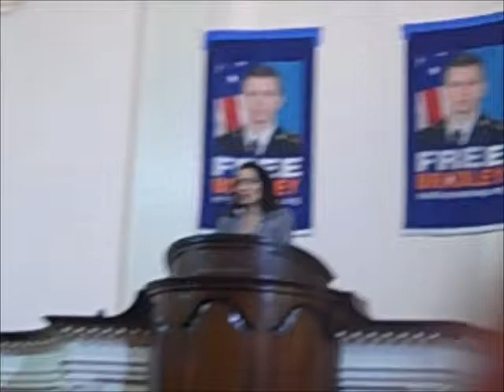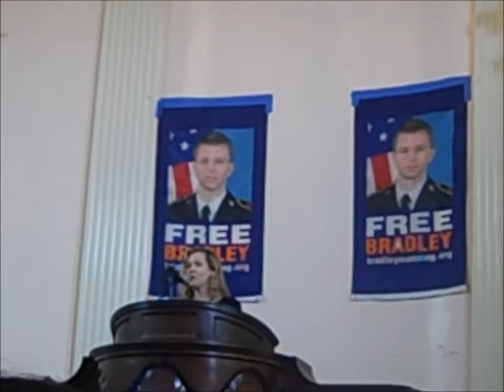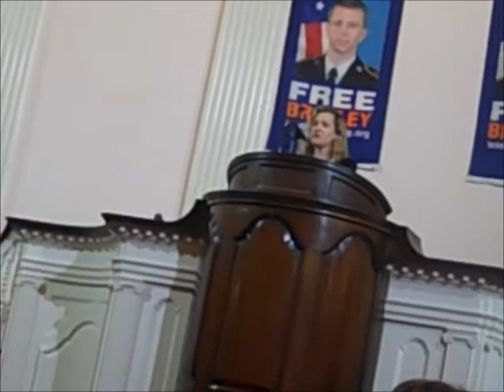(not aired on tv) FBI whistleblower Jesseln Radack Bradley Manning speech 12/3/2012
For some reason, some of the whistleblowers speeches were not shown on CSPAN.  This is video that I shot myself from my third row seat.

"Jesselyn Radack (born 1970) is a former ethics adviser to the United States Department of Justice who came to prominence as a whistleblower after she disclosed that the Federal Bureau of Investigation (FBI) committed an ethics violation in their interrogation of John Walker Lindh (the "American Taliban" captured during the 2001 invasion of Afghanistan) without an attorney present, and that the Department of Justice attempted to suppress that information. The Lindh case was the first major terrorism prosecution after 9/11.[5] Her experience is chronicled in her memoir, TRAITOR: The Whistleblower and the "American Taliban".

She is currently the National Security & Human Rights Director of the Government Accountability Project, a leading whistleblower organization."

"On December 3, 2012, Army PFC Bradley Manning's civilian defense lawyer David Coombs will make his first ever public appearance to provide an overview of pending defense motions before the court and other facts regarding U.S. v. Manning. Mr. Coombs is expected to focus on the unlawful pretrial punishment that PFC Manning was subjected to for nine months while at the Marine Corps Base, Quantico, Virginia -- the subject of international outrage and a UN investigation. The government's denial of Bradley Manning's right to a speedy trial will also be before the military court. Accused military whistle-blower and Nobel Peace Prize nominee PFC Manning has been in prison for over 900 days. His court martial is currently scheduled to begin February 4, 2013.

Thanks to the release of the documents in question, American journalists and citizens have a far greater window into the reality of the wars in Iraq and Afghanistan, Guantanamo Bay, and secret corporate influence on foreign policy.  While no specific harm resulted from the release of this information, PFC Manning faces life in military prison if convicted."